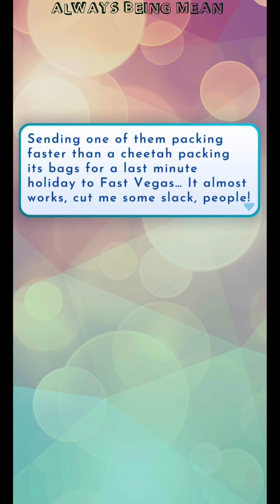Love Island The Game: Ex in the Villa Ep 18 | Caught Skinny Dipping (ALWAYS BEING MEAN) GEM SCENES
Hi guys, welcome to Love Island The Game Season 5 Ex In The Villa  Episode 18 “Who's Going Home?”

The recoupling sends one unfortunate girl home.

Download Game: Available on Play Store and Apple Store